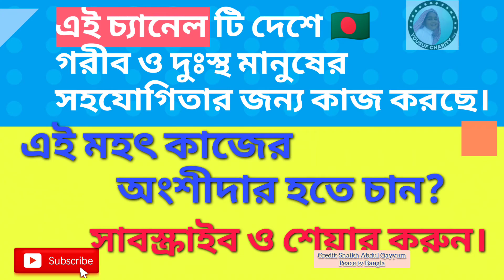এই দুনিয়াতে আমরা শুধু বেড়াতে এসেছি। যেমন আমরা অথিতি বাড়িতে বেড়াতে যাই। বক্তা: শাইখ আব্দুল কাইয়ুম।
এই দুনিয়াতে আমরা শুধু বেড়াতে এসেছি। যেমন আমরা অথিতি বাড়িতে বেড়াতে যাই। বক্তা: শাইখ আব্দুল কাইয়ুম। Credit:Shaikh